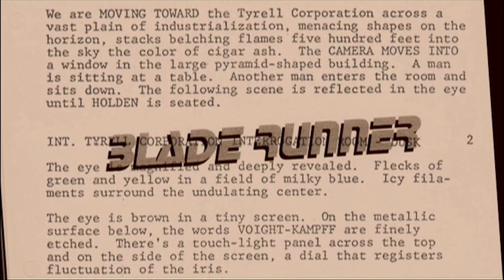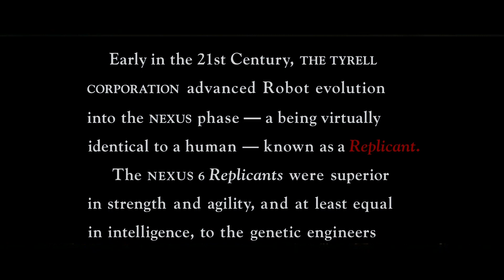Blade Runner - You Think You Know Movies?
Did you know that Blade Runner almost starred Dustin Hoffman and  Blondie lead singer Debbie Harry? Get more Blade Runner facts in our latest You Think You Know Movies? episode!